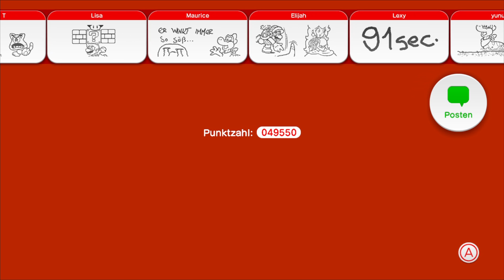★ Es geht immer weiter - Super Mario 3D World [SuperFunTime] [WiiU]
Mario Let's Plays? Bei SuperFunTime? Sachen gibts.
MwieZorro war mal wieder zu besuch und da sich beim letzen Live Stream einige geäußert haben, dass sie gerne das Mario Let's Play weitersehen wollte und genau das sollen sie auch bekommen.

Keine Angst, die Mario Parts werden keinen Einfluss auf Pokemon haben. also erstmal Base chillen ^^